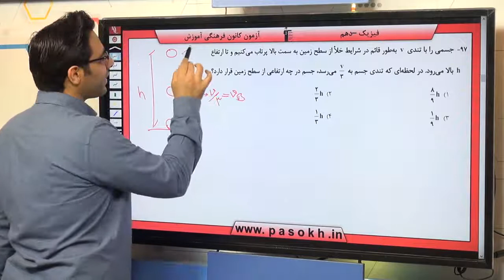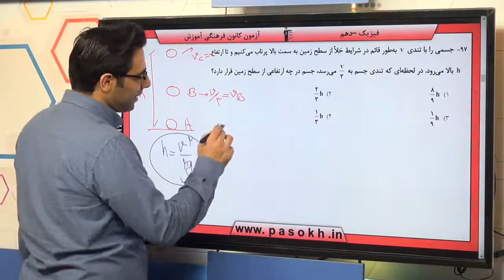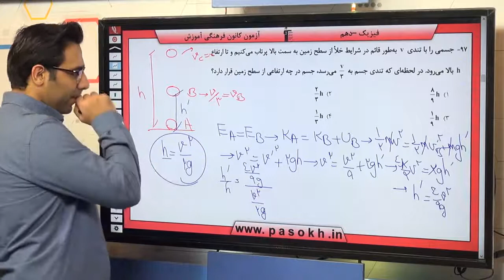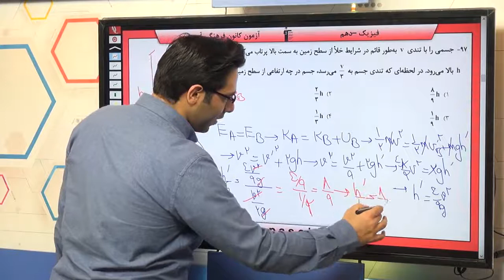پایه دهم تجربي فيزيک 1 کار،‌انرژي و توان پايستگي انرژي مکانيکي سوال 97 درصد پاسخگویی 25